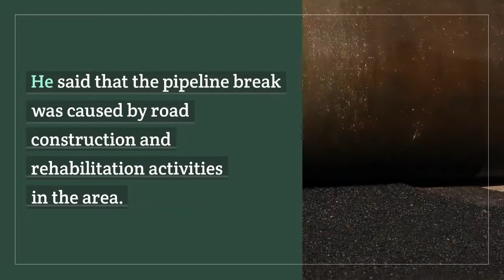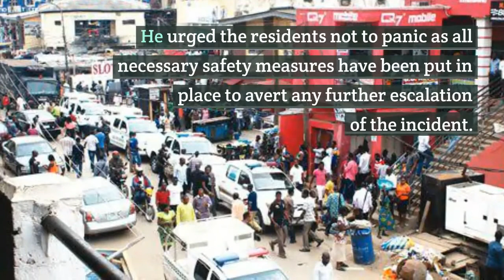NNPC allays fear over pipeline leakage in Lagos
The Nigerian National Petroleum Corporation (NNPC) has assured the public of safety around the scene of a leaking gas pipeline Anifowoshe, Ikeja Underbridge, Lagos State.

The corporation gave the assurance in a statement by its Group General Manager, Public Affairs Division, Garba Deen Muhammad, in Abuja, on Wednesday.

He said that the pipeline break was caused by road construction and rehabilitation activities in the area.

He said that the impacted section of the pipeline has been isolated.

The statement read in part: “the NNPC informs the general public, especially those living within the Anifowoshe area of Ikeja in Lagos State, that a gas pipeline that was reported leaking in the early hours of today has been isolated and the general area cordoned off